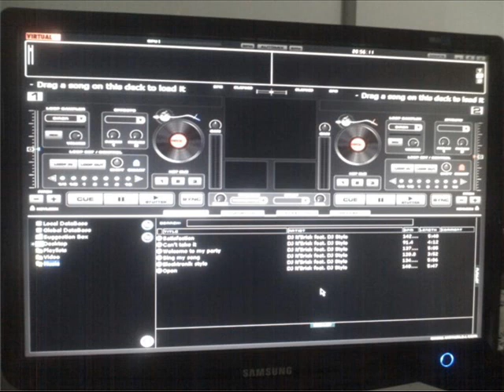Kasino - Stay Tonight (JosseGZ 2009 Italo Remix)